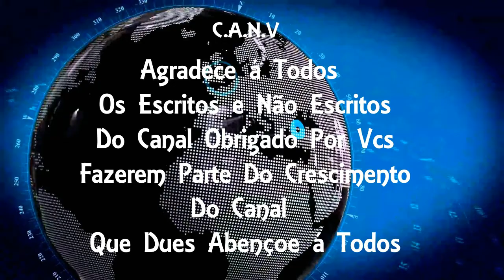Operação mira sites de pirataria de TV Por Assinatura